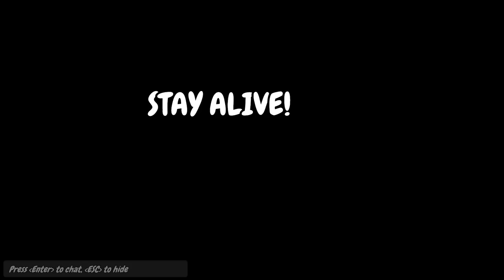Max , Remus si Dragos sunt PANICATI !